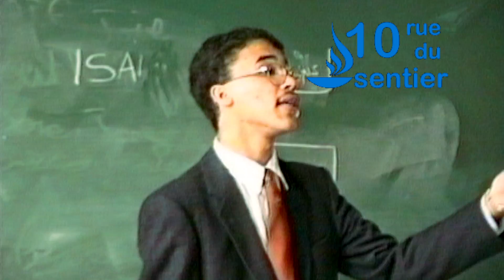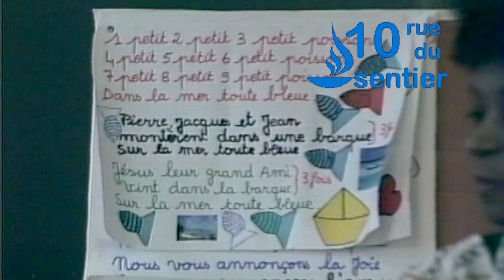Bible pour les enfants 1990